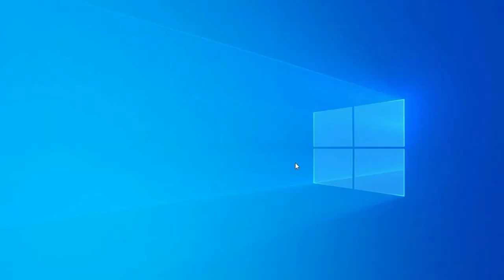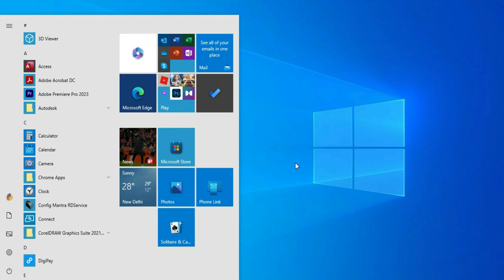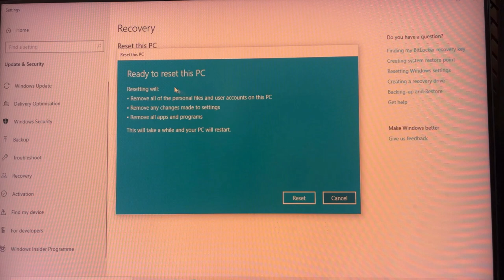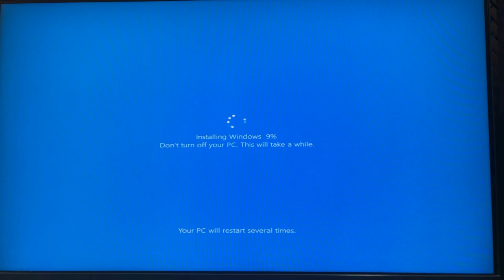Reset your Windows 10 PC and make it like new again - ResetPC Without LosingData Computer and Laptop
How to format Computer and Laptop: How to Reset Windows 10 in 10 Minute | ResetPC Without LosingData Reset your Windows 10 PC and make it like new again